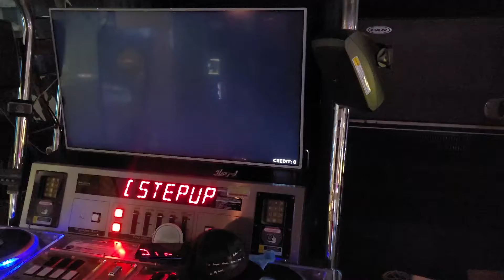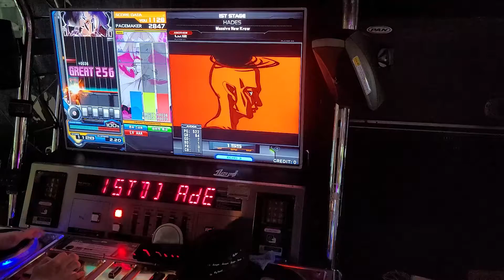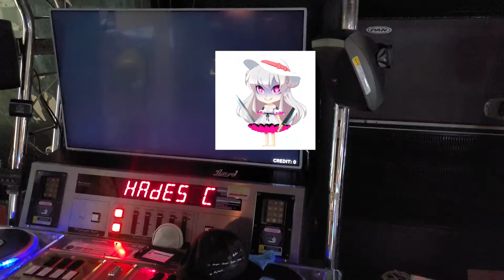[Beatmania IIDX] HADES SPA AAA+0